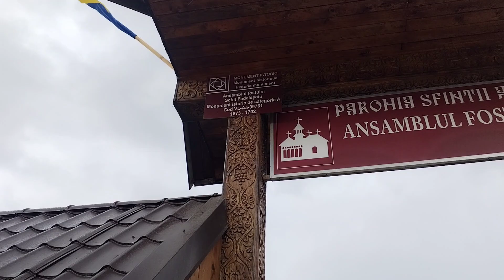Râmnicu Vâlcea ziua 61 detectare Schitul Fedelesoiu ne a prins ploaia la Runcu